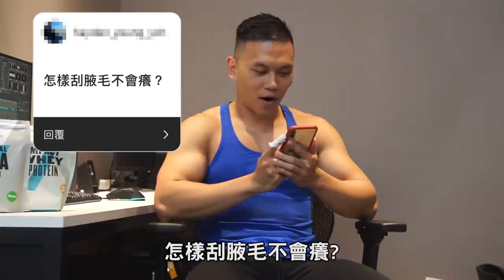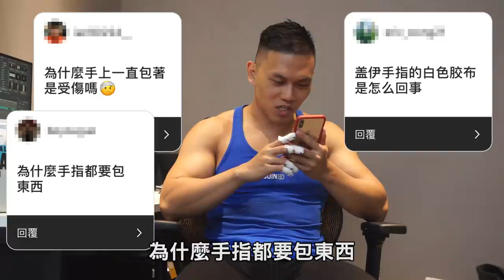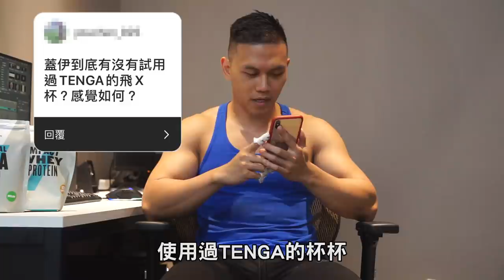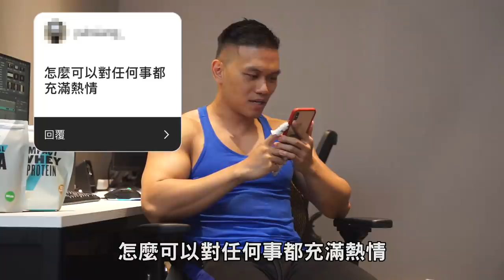【蓋伊的小秘密】直擊內心最深處 60萬訂閱QA特輯！！│健人心態│ 2020ep32